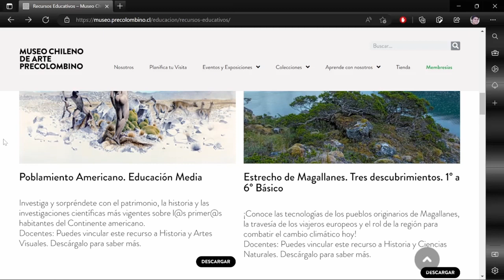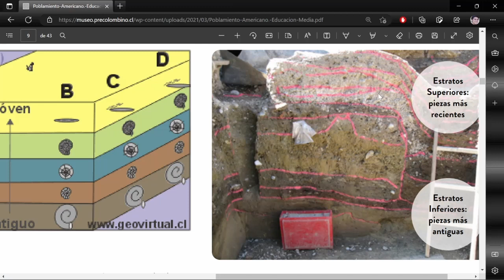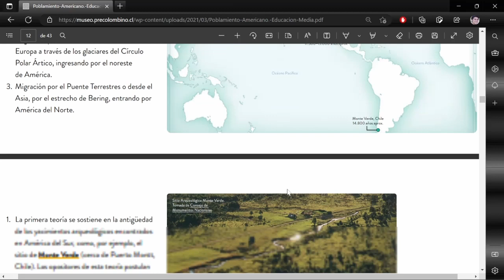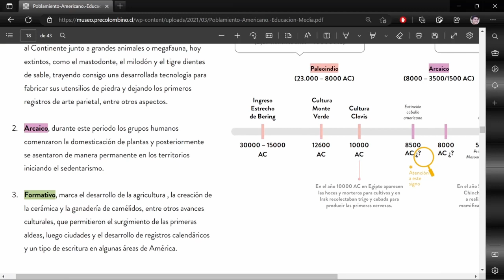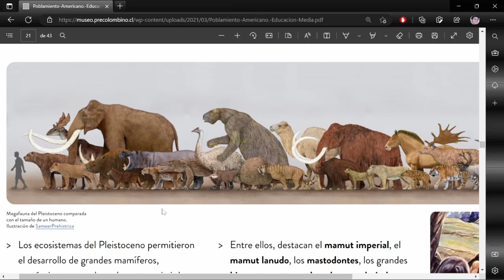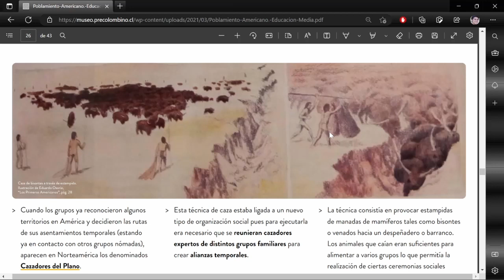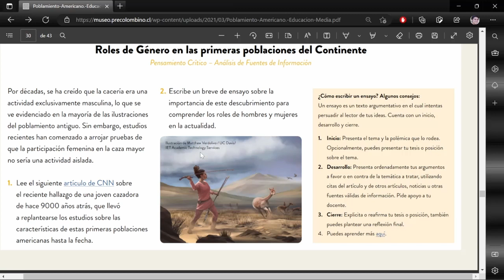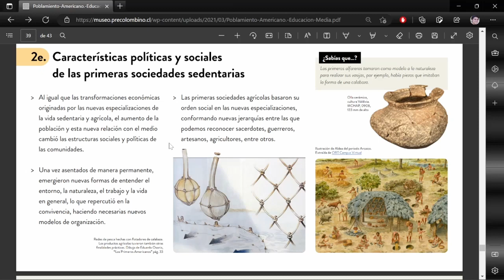Capsula 2 Primeros Habitantes Museo de Arte Precolombino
Volvemos con las reseñas. Esta vez de la cápsula sobre los primeros Habitantes de América, realizado por el Museo de Arte Precolombino